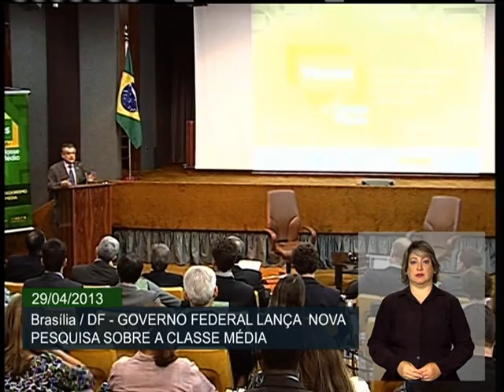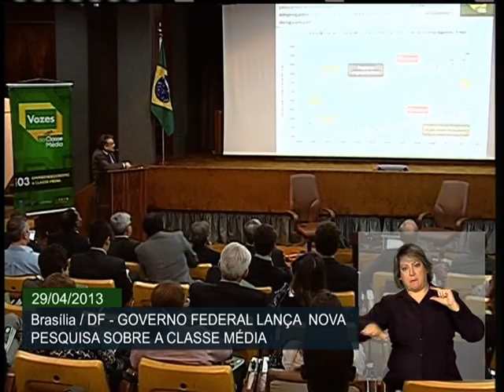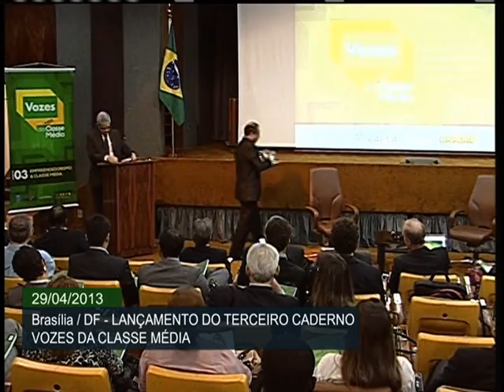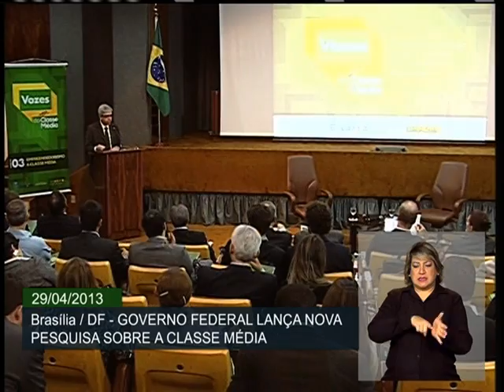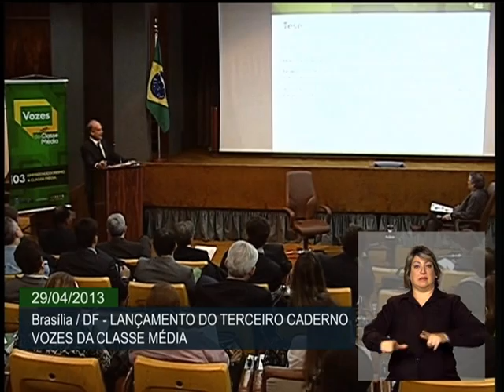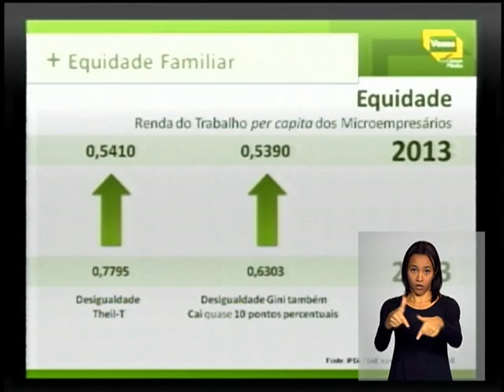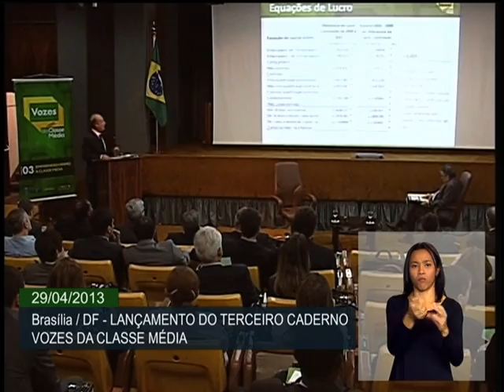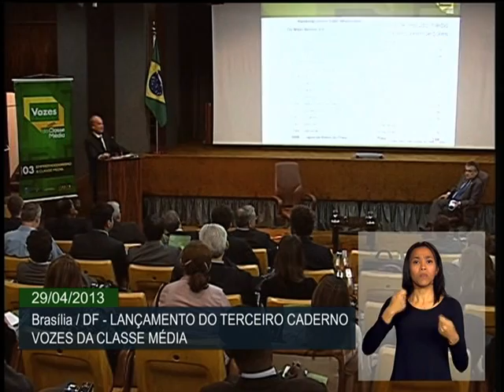Em dez anos, 95% dos empregos criados por pequenas empresas são formais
ATIVIDADES DO GOVERNO - 29.04.13: A terceira edição do caderno "Vozes da Nova Classe Média" foi lançada pela Secretaria de Assuntos Estratégicos (SAE), nesta segunda-feira (29). O estudo mostra a contribuição do empreendedor para a expansão da nova classe média brasileira. O trabalho aponta o salto na formalização do emprego, dos seis milhões de postos de trabalho criados pelos empreendimentos de pequeno porte entre 2001 e 2011, 95% são formais. Participaram do evento o ministro interino da SAE, Marcelo Neri, e o subsecretário de ações Estratégicas da SAE, Ricardo Paes de Barros. A íntegra do estudo está disponível no endereço